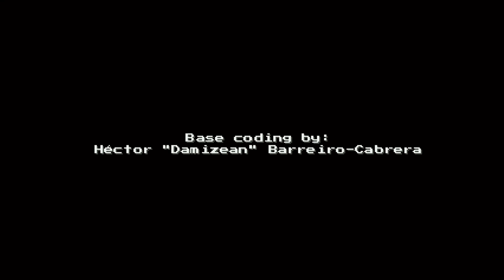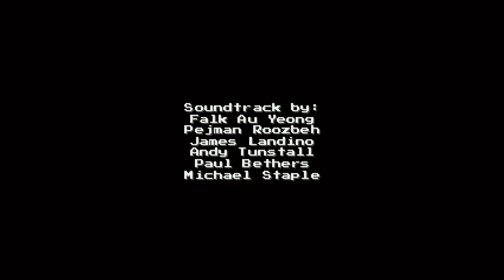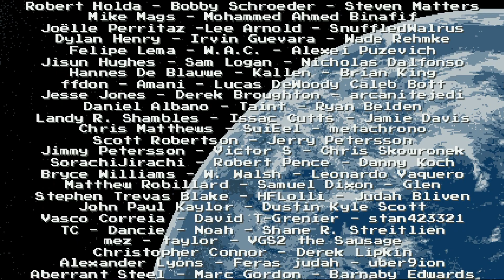Spark the Electric Jester [Spark's Story] [Hard Mode] ~ All Bosses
Yellow Sonic.

Obligatory Intro - 0:00
F.M. City Mini Boss - 0:20
F.M. City Boss - 1:12
F.M. Canyon Boss - 2:13
Network Coast Mini Boss - 3:18
Network Harbor Mini Boss - 4:16
Network Harbor Boss - 5:29
Smog Sewer Mini Boss - 6:55
Smog Sewer Boss - 8:40
Smog City Mini Boss - 9:16
Smog City Boss - 10:34
Sunset Heights Mini Boss - 12:42
Efilare Tower Boss - 13:51
Lightoria Bay Mini Boss - 15:10
Lightoria Park Boss - 16:36
Kerana Forest Mini Boss - 19:30
Kerana Forest Boss 1 - 20:45
Kerana Forest Boss 2 - 22:01
Mare Desert Mini Boss - 24:25
Mare Desert Boss - 25:03
Caria Valley Mini Boss - 26:04
Caria City Boss - 27:08
Turbulence Plains Mini Boss - 29:36
Turbulence Plains Boss - 30:26
Reynol Complex Mini Boss - 31:30
Reynol Plateau Boss - 32:10
Sunfire Forest Mini Boss - 33:40
Tower of Eos Mini Boss 1 - 35:48
Tower of Eos Mini Boss 2 - 36:12
Tower of Eos Mini Boss 3 - 36:56
Tower of Eos Boss - 37:33
Megaraph Fleet Mini Boss 1 - 39:28
Megaraph Fleet Mini Boss 2 - 39:49
Megaraph Fleet Boss - 40:29
Megaraph Fortress Mini Boss - 43:24
Final Boss - 45:00